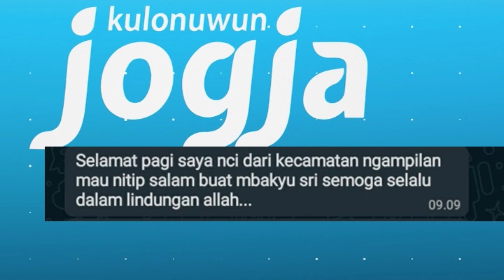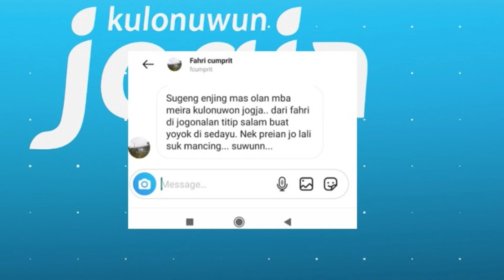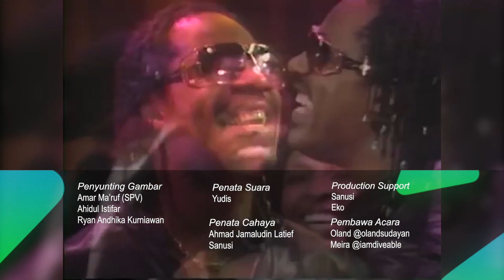KULONUWUN JOGJA - MASAHAT - SEGMEN 4